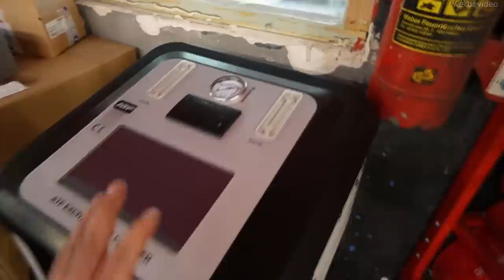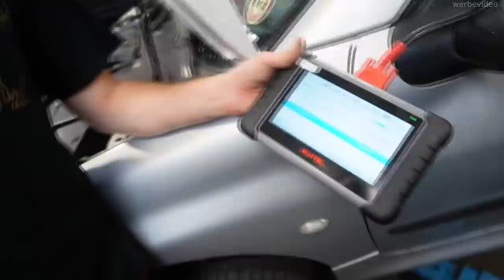Diese Autos machen nur Probleme!!!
Praxis
Dr. Eyüp Ugrak
EICKELER MARKT 3 B
44651 HERNE

Hauptsponsoren

Tecpo
Motul
Febi
Coolmaster